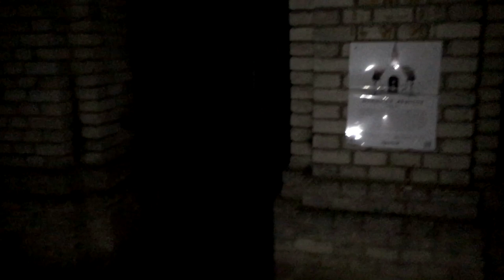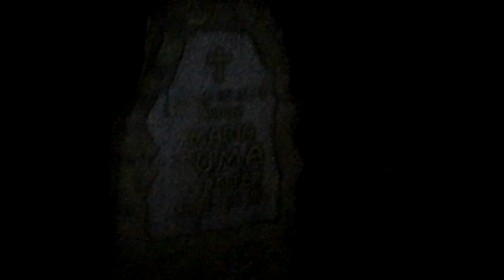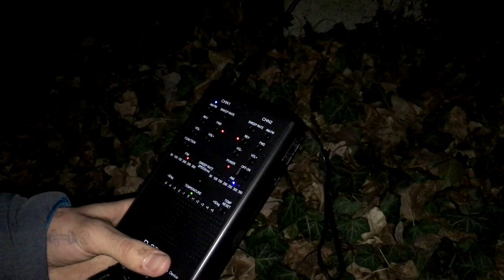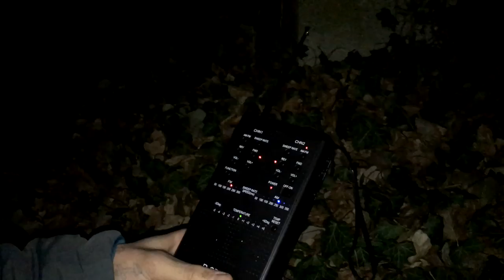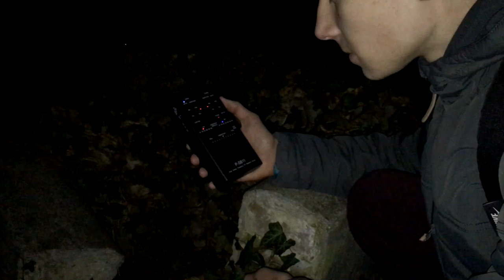LOVÍME DUCHY NA BOHNICKÉM HŘBITOVĚ! **extrémně nebezpečné**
Dneska jsme se vydali na Bohnický hřbitov a ulovili pár duchů! **extrémně šílené**